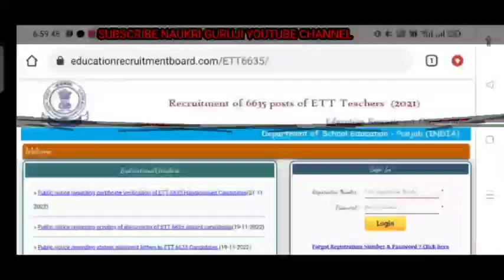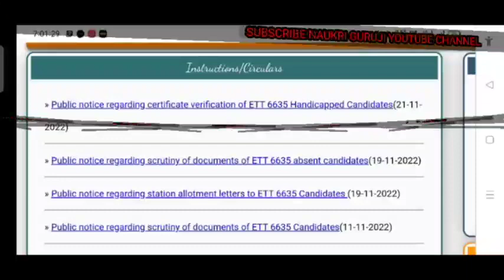ett 6635 - MorninG Site Check 02 DEC 2023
ett 6635,
ett 6635 second list,
ett 6635 case update,
ett 6635 today news,
ett 6635 latest news,
ett 6635 admit card,
ett 6635 advertisement,
ett 6635 admit card download,
ett 6635 math answer key,
latest news about ett 6635,
answer key ett 2nd paper 6635 punjabi,
ett 6635 scrutiny form kaise bhare,
ett 6635 court case update today,
ett 6635 case update today,
ett 6635 case,
ett 6635 court case,
ett 6635 cut off expected,
ett 6635 case no,
ett 6635 cut off saaval classes,
ett 6635 court case status,
ett 6635 cut off 2021,
ett 6635 court case status today,
cut off ett 6635,
cut off ett 6635 today,
saaval classes ett 6635,
expected cut off ett 6635,
6635 ett posts update court case,
ett 6635 second list cut off,
ett 6635 new update corner study,
ett 6635 posts court case,
ett 6635 new cut off,
ett 6635 document upload,
ett 6635 scrutiny documents,
ett 6635 expected cut off,
ett 6635 ews,
ett 6635 posts new update today,
ett 6635 form fill,
ett 6635 freejobalert,
ett 6635 scrutiny file,
how to fill scrutiny form for ett 6635,
ett 6635 general cut off,
ett 6635 hp,
ett 6635 highlights,
ett 6635 installation,
ett 6635 post update,
ett 6635 merit list,
ett 6635 scrutiny list,
ett 6635 new list,
ett 6635 offer letter,
ett 6635 new update live,
latest update ett 6635,
ett scrutiny list 6635,
ett 6635 math solution,
ett 6635 merit cut off,
ett 6635 math preparation,
ett 6635 merit list 2021,
ett 6635 news,
ett 6635 notification,
ett 6635 new update scrutiny,
ett 6635 new cases,
ett 6635 new update supreme court,
new update ett 6635,
ett 6635 official website,
6635 ett posts cut off,
cut off 6635 ett posts,
ett 6635 paper solution,
ett 6635 preparation,
ett 6635 post,
ett 6635 pdf,
ett 6635 paper,
ett 6635 posts syllabus,
ett 6635 posts latest news,
ett 6635 post notification,
ett 6635 paper pdf,
ett 6635 posts category wise,
punjab ett 6635,
how to fill proforma ett 6635,
6635 ett posts update,
6635 ett posts update today,
6635 ett posts,
ett 6635 question paper,
ett 6635 question paper pdf,
ett second paper 6635,
6635 ett posts preparation,
ett 6635 question paper pdf download,
ett result 6635,
ett 6635 scrutiny,
ett 6635 syllabus,
ett 6635 science class,
ett 6635 scrutiny pdf,
ett 6635 saaval classes,
ett 6635 solved paper,
ett 6635 scrutiny form fill up,
ett 6635 salary,
scrutiny ett 6635,
ett 6635 today update,
ett 6635 update today,
ett 6635 scrutiny update,
ett 6635 vakıfbank,
ett 6635 video,
ett 6635 video test,
ett 6635 yamaha,
ett 6635 yt,
ett 6635 posts update,
ett 6635 000,
ett 6635 50,
ett 6635 70